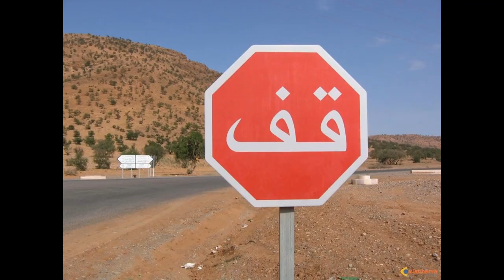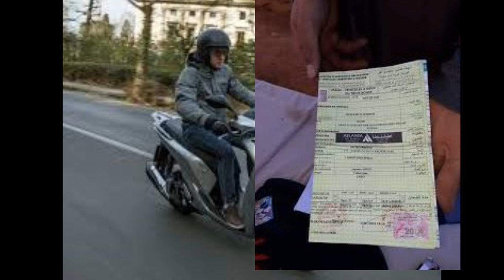خبر هام لاصحاب الدراجات بالمغرب معندهمش لحق يهزو ليك موطورك ف ديبناج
instagram عشاق الدراجات النارية Cj0KCQjwoebsBRCHARIsAC3JP0KE72FjrQ8oUr8mmDlz1l7oBKuQ7zB8s23KCHdGQyGB_Mp0_aaX8H4aAgTbEALw_wcB عدم احترام علامة الوقوف .عدم احترام الضوء الاحمر .عدم احترام اسبقية المرور .المرور عبر الخط المتصل .الافراط في السرعة بعدم احترام علامة تخفيف السرعة .عدم احترام السرعة المفروضة على السائقين الجدد .الوقوف غير القانوني ليلا من غير اشارة خارج المدار الحضري .الحصار اليدوي غير صالح للاستعمال . المرور بالاتجاه الممنوع .التجاوز و التقابل الغير الائق.
الغرامة ما بين 400 دزهم حتى 900 درهم
الحبس مدة اقصاها 8 ايام
المخالفة تزوير صفيحة التسجيل
الغرامة من500 حتى 2400 درهم
الحبس من 11 يوم الى 6 اشهر
المخالفة عدم وضع ارقام التسجيل
الغرامة من 300 حتى 600 درهم
المخالفة عدم اضاءة لوحة
الغرامة من 300 حتى 800 درهم
الحبس لا شئ
المخالفة احتمال اكثر من عدد المقاعد المسموح بها
قطع موكب ( جنازة .جيش .سجناء )
ابهار السائقين الاخرين بالاضواء القوية
الحمولة اكثر من الحمولة المسموح بها
الغرامة من 250 حتى 800 درهم
المخالفة افساد الطريق العمومي ( اشجار .اتلاف بخطر الاعمدة الكهرباء ...)
الغرامة ما بين 500 حتى 5000 درهم
المخالفة جحة الفرار ( ارتكاب حادثة او مخالفة )
الغرامة من 600 حتى 6000 درهم
الحبس الحبس لمدة 11 يوم الى و 6 اشهر
المخالفة الضغط على سطح الارض
الوزن الادنى للحمولة
شكل الاطارات
اضاءة الاضواء خارج الطرق الغير مزودة بالانارة العمومية
الغرامة من 200 حتى 400 درهم
الحبس مدة لا تتجاوز 10 ايام
المخالفة انعدام الاضواء او عدم عدم كفايتها
عدم التصريح بالسيارة سابقا
وجود السائق في حالة لا تسمح له بالسياقة ( السكر )
سياقة السيارات بدون الحصول على شهادة السياقة
الغرامة من 1200 الى 2400 درهم
الحبس اعتقال من 11 الى 3 اشهر
المخالفة انعدام شهادة التامين
الغرامة من 120 حتى 500 درهم
الحبس الحبس من شهر واحد حتى 6 اشهر
المخالفة انعدام شهادة الفحص التقني
الغرامة من 120 حتى 1200 درهم
الحبس الحبس من 6 ايام حتى 6 اشهر
المخالفة رفض الانصياع
الغرامة من 250 حتى 5000 درهم